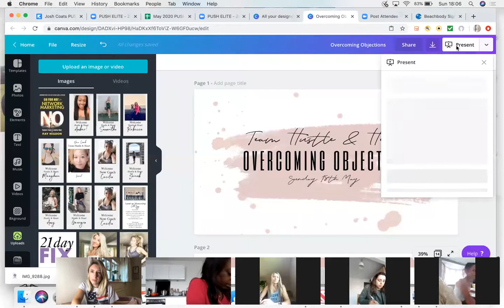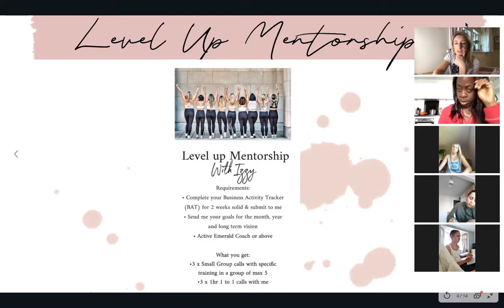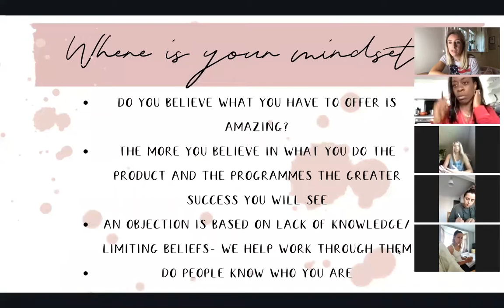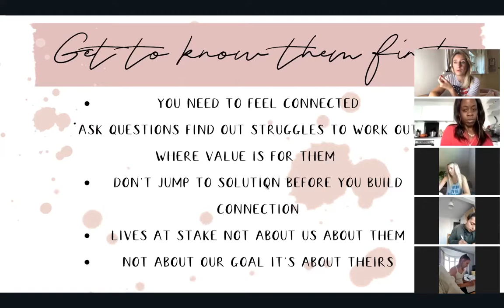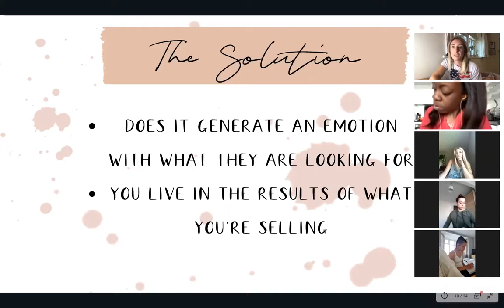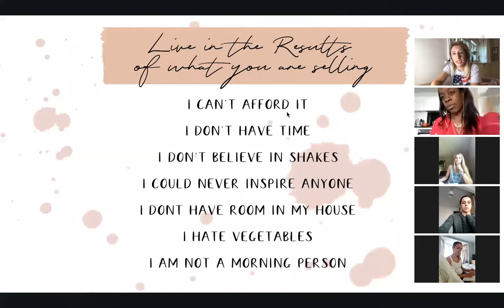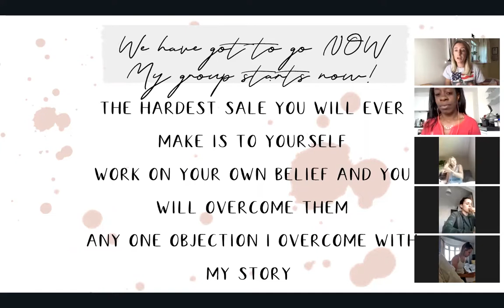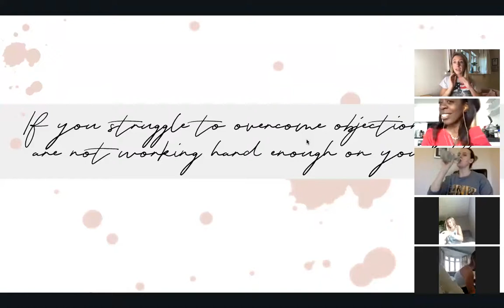Hustle & Heart: Overcoming Objections Call 17th March 2020